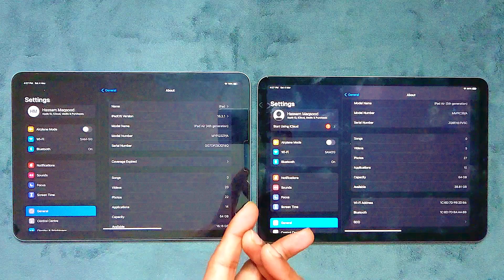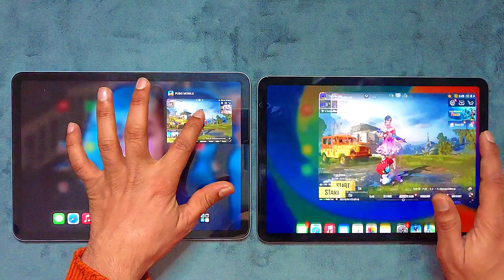iPad Air 4 VS iPad Air 5 PUBG Bullet Register Test | Apple 8GB Ram Vs 4 GB Ram | Un except Results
iPad Air 5 PUBG Gameplay Test with Recording | Battery | Gyro Sensitivity & Controls | Buy Or Not
iPad Air 5 PUBG Test 2023 | Price? | 90fps? | M1 Chip | Graphics? | Best iPad For PUBG in 2023

                          *My Data*

Shop Adress : Shop no 16A, Ground Floor,  Noor Mobile Mall, 6th Road, Rawalpindi

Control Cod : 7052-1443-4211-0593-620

1vs4, 2vs4 Gameplay Content Creater

Server : Middle East
4 Finger claw + gyro always on
In Game : EleCtR0_SaM
Clan: EleCtR0_Plays

My Setting!
[Graphic]
-Graphics : Smooth
-Frame Rate : 60fps
-Style : Colorful
-Anti-aliasing : Disable
-Auto-adjust graphic : Enable